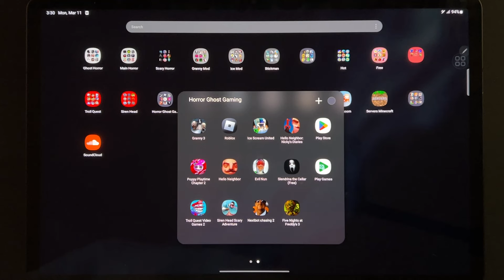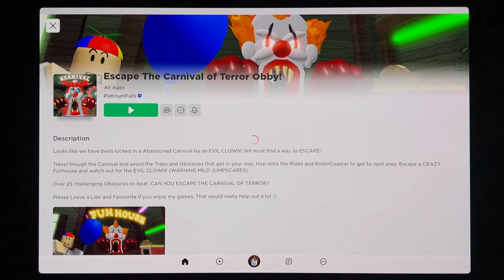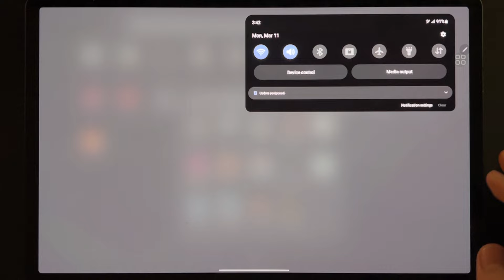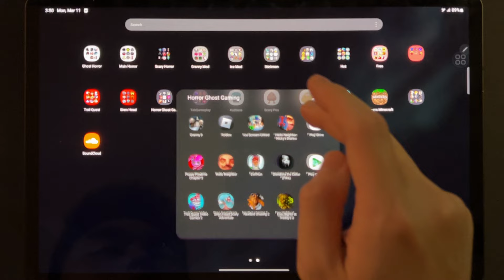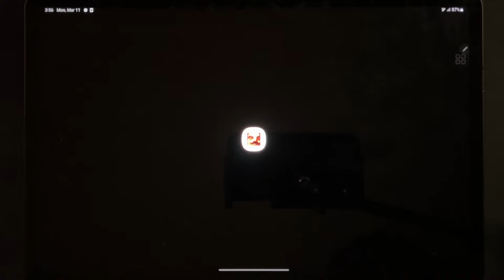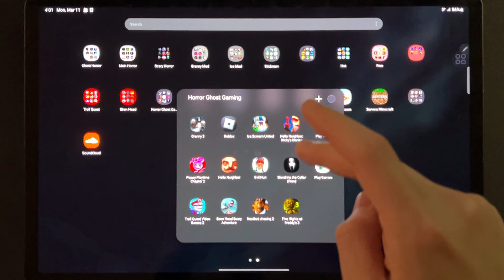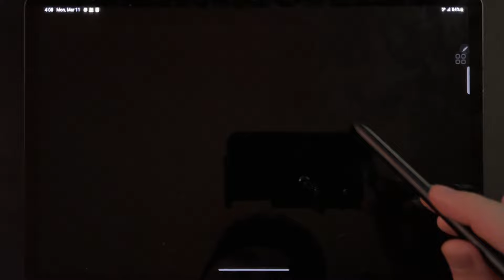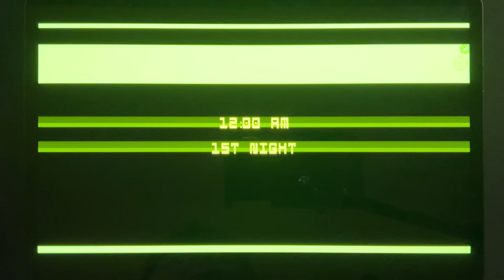Granny 3,Roblox,Ice Scream United,Hello Neighbor 2,Poppy Playtime 2,Hello Neighbor,EvilNun,Slendrina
Granny 3,Roblox,Ice Scream United,Hello Neighbor 2,Poppy Playtime 2,Hello Neighbor,Evil Nun,Slendrina The Cellar,Troll Quest Video Game 2,Siren Head Scary Adventure,Nextbot Chasing 2,Five Nights At Freddy's 3